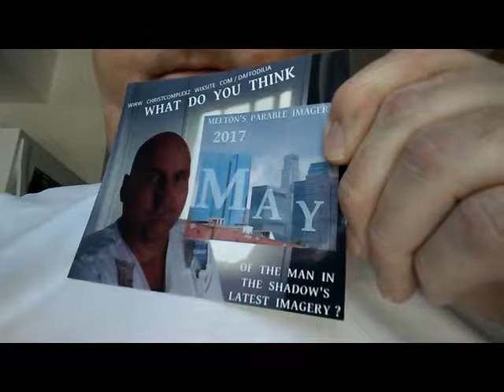CHEST SO WHAT DO YOU THINK OF MELTON S IMAGERY 20180217 100753 x264